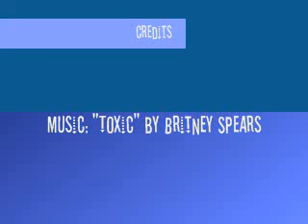Bahaha; High School Musical Dance All Over AT&T Park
We challenged Daisey to do her high school musical dance around the ballpark, and she successfully did it. Hahaha, oh daisey.